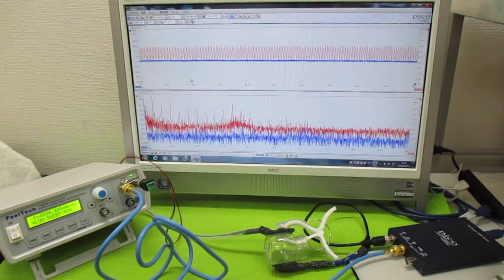超音波発振制御プローブの製造技術 ultrasonic-labo